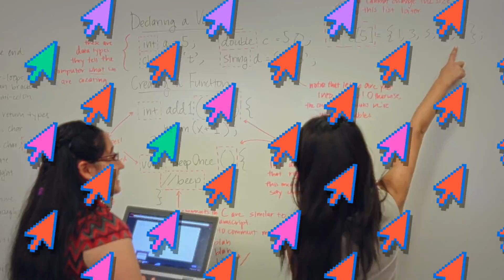Celebrating 10 Years of Girls Who Code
This year at Girls Who Code, we’re celebrating our 10th anniversary. As we look back on our work so far and the incredible accomplishments of our diverse alumni, we’re also excited to look ahead with an ambitious plan to reach 1 million students in the next decade.